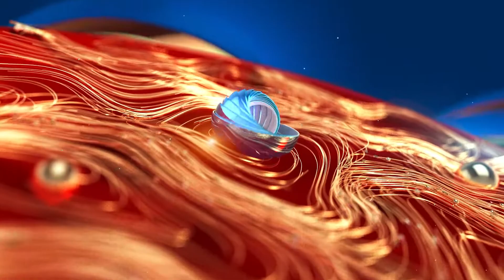ചെള്ള് പനി ബാധിച്ചു വിദ്യാർത്ഥിനി മരിച്ച സംഭവത്തിൽ ഉദ്യോഗസ്ഥർ സ്ഥലം സന്ദർശിച്ചു | Kerala News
ചെള്ള് പനി ബാധിച്ചു വിദ്യാർത്ഥിനി മരിച്ച സംഭവത്തിൽ ഉദ്യോഗസ്ഥർ സ്ഥലം സന്ദർശിച്ചു